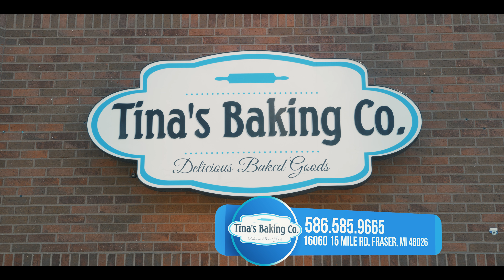Tina's Baking Co.